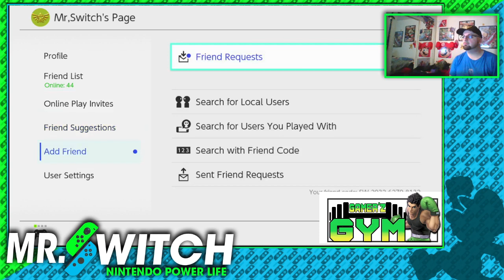MARIO KART 8 DELUXE!! WITH MR, SWITCH!!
Mr. Switch!! on MIxer livestreaming

FEATURED GAMERS!!

Mr Switch Merch!!

The Nintendo Power Couple Merch!!!

**Video is in Compliance with FTC Coppa Law governed with the General Audience rule. Is non child directed in a "mixed-audience" site. (2015) Information is covered in Sec.4 of the following FTC government website.

Title 16 Code Federal Regulation Section 312.2